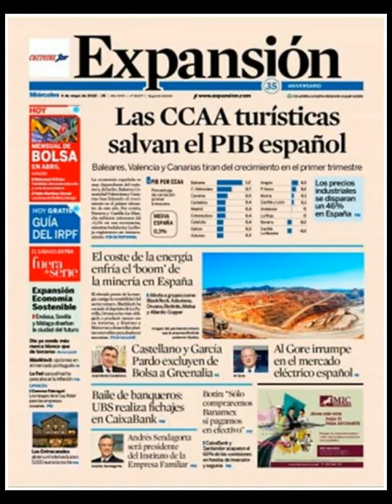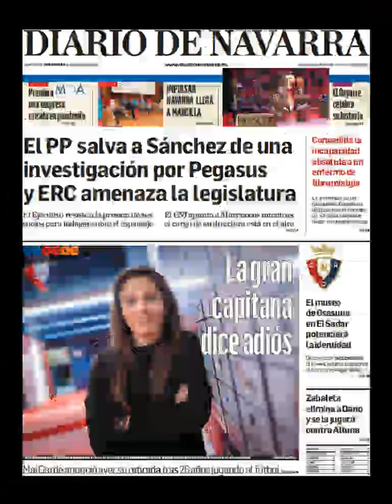Noticias​ Miércoles 4 Mayo 2022 Principales Titulares Portadas Diarios Periódicos España Spain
Principales Titulares de Noticias en Portadas Diarios Periódicos Españoles del Miércoles 4 de Mayo de 2022 ¿Que le Parecio este día? Politica​ Fútbol​ NoWar Deportes Messi​ Barça​ Mayo​ Primavera2022​ Primavera​ Noticias​